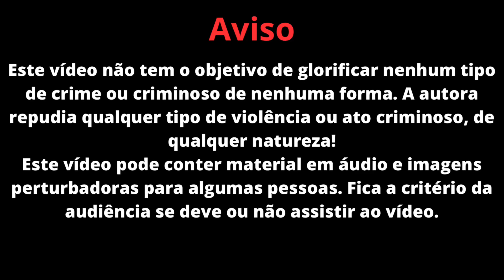ELA DISSE ‘’NÃO’’ E FOI BRUTALMENTE ASSASSINADA! Caso LILY SULLIVAN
O que parecia ser uma noite tranquila e divertida, se tornou em um crime violento, onde Lily Sullivan perdeu sua vida depois de dizer não a um homem que ela havia acabado de conhecer!
Esse caso aconteceu em 2021 no Reino Unido.